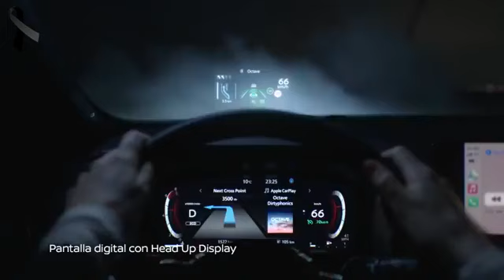VOLANTE VERDE 150721